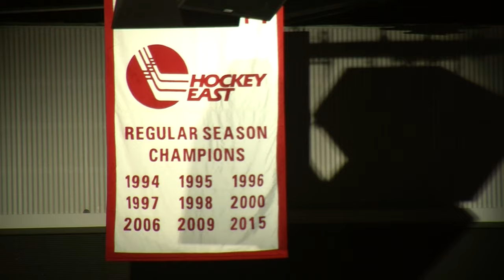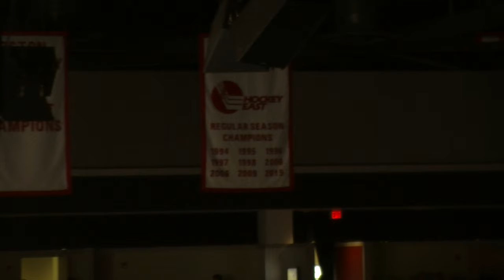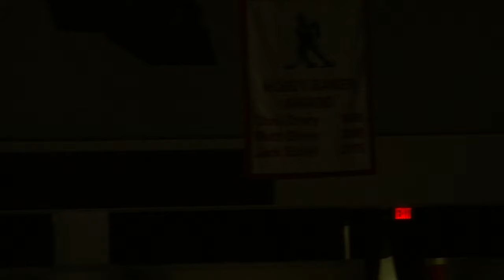BU Hockey Raises Banners Prior to Home Opener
The BU men's hockey team honored its 2014-15 team, which finished as the national runner-up, with a pre-game ceremony. Banners commemorating the Terriers Beanpot and Hockey East titles, as well as banners acknowledging their Frozen Four appearance and Jack Eichel's Hobey Baker Award.